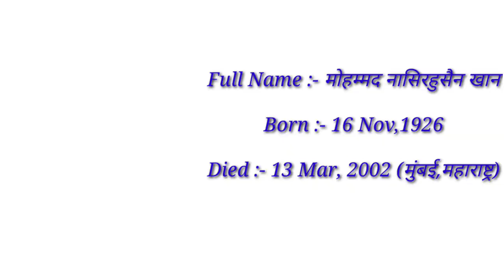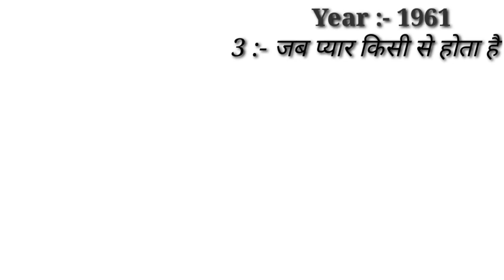Director Nasir Hussain Superhit and Blockbuster films|Nasir Hussain hit flop movies list|filmography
Director Nasir Hussain Superhit and Blockbuster films|Nasir Hussain hit flop movies list|nasir hussain filmography#hitorflop
                      Dear friends Aaj ke ess video mein bollywood director Nasir Hussain ki sabhi filmon ki list ke bare me janenge.
 Nasir Hussain ne jitni movies main acting kiya hai unme kaun se film hit hue and kaun si flop hue sabhi movies ke details ko ess video main bataya gaya hai.

Copyright Disclamer !